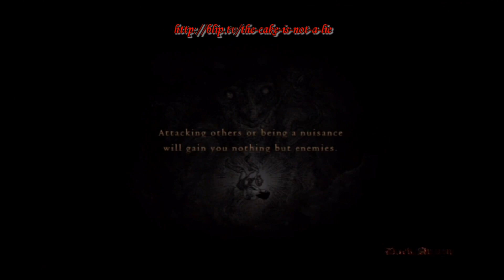L Fail's: Dragon's Dogma Dark Arisen 07 2.1 - A World for Bunnies [BLIND]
In a land where dragons are dragons, not those shitty little eighty foot weaklings you see in most fantasy RPGs, a young woman has her heart ripped out and eaten by a dragon...like you do.  So off she sets on an epic journey.  Let's follow along and see where it takes her shall we?